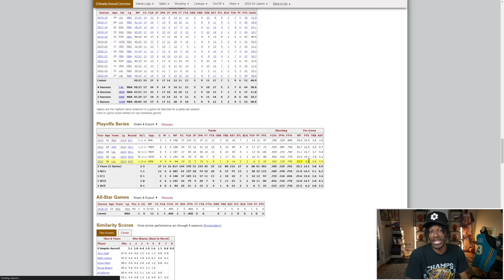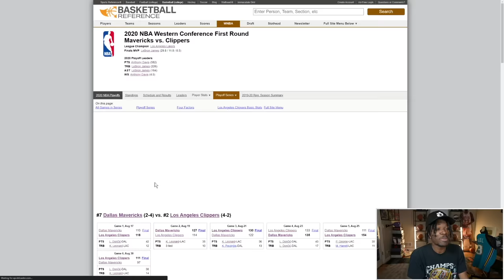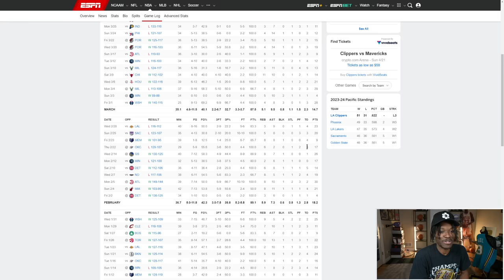I Tried To Predict The Western Conference Playoffs